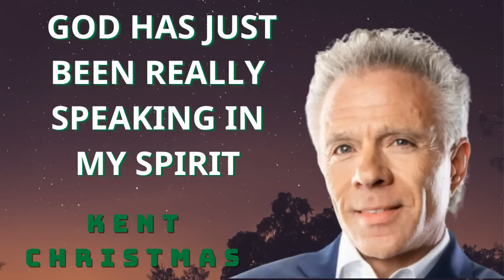Kent Christmas PROPHETIC WORD - GOD HAS JUST BEEN REALLY SPEAKING IN MY SPIRIT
Kent Christmas ✅ The power of God ✅ a Shaken together and Running
✅ Credit & Copyright KENT CHRISTMAS
✅ This is the channel that transmits the messages of the prophets